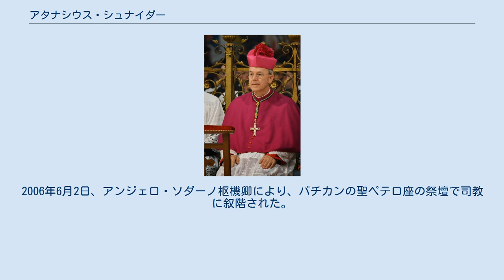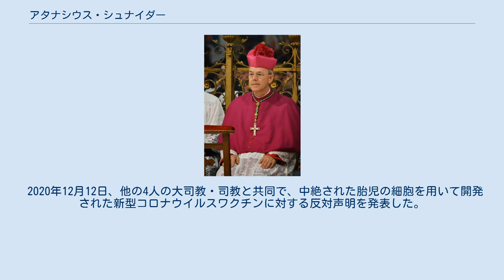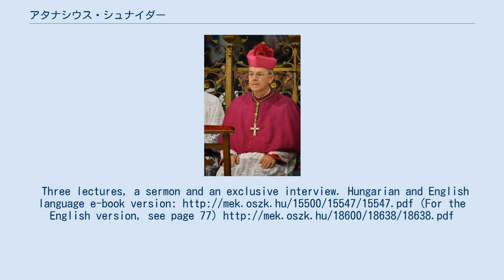アタナシウス・シュナイダー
アタナシウス・シュナイダー（Athanasius Schneider, O.R.C., 1961年4月7日-）は、カザフスタンのローマ・カトリック聖職者で、アスタナ大司教区補佐司教。
コインブラ聖十字架律修聖職者会会員。
第二バチカン公会議以前の教会の伝統的な典礼と実践を擁護し、教皇フランシスコと関連する政策に抗議したことで知られている。
 ソビエト連邦キルギスのトクマクでアントン・シュナイダー（Anton Schneider）として誕生。
両親はウクライナオデッサ出身の黒海ドイツ人。
 第二次世界大戦後、スターリンによりウラル山脈のクラスノカムスクの収容所に送られ、一家は地下教会と密接に関わっていた。
シュナイダーの母マリアは、後に悪名高いカルラッグで投獄され、1963年に職務のためにソビエト政権により殉教したウクライナ人司祭、福者オレクサ・ザリクィーを保護した数人の女性の一人であった。
シュナイダー一家は収容所から解放された後キルギスに旅立ち 、中央アジアを離れてエストニアに向かった。
 少年時代、シュナイダーと彼の3人の兄弟は両親と一緒に秘密のミサに与り、しばしばヴァルガの家からタルトゥまで約100キロもの距離を旅し、朝一番の列車に乗って暗闇の中を走り、夜には終電で帰た。
遠距離で聖職者の訪問が少なく、ソ連当局の取締りがあったため、家族は月に一度しか旅をすることが出来なかった。
 1973年、シュナイダーは秘密裏に初聖体を済ませた直後、家族とともに西ドイツのロットヴァイルに移住した。
 1982年、シュナイダーはオーストリアで、オプス・サンクトラム・アンゲロルムの中にあるコインブラ聖十字架律修聖職者会に入会し、アタナシウスと名乗った。
1990年3月25日、アナポリスのマヌエル・ペスターナ・フィーリョ司教から司祭に叙階され、ブラジルで司祭として数年間過ごした後、中央アジアに戻った。
 1999年からは、カラガンダの教会の母マリア神学校で司祭学を教えた。
2006年6月2日、アンジェロ・ソダーノ枢機卿により、バチカンの聖ペテロ座の祭壇で司教に叙階された。
2011年にはアスタナ大司教区の補佐司教に転任した。
 カザフスタン司教会議の書記長を務める。
 シュナイダーはドイツ語、ロシア語、ポルトガル語、スペイン語、英語、フランス語、イタリア語を話し、ラテン語と古代ギリシャ語を理解する。
 伝統主義で知られる。
信仰を完全に守る代わりに彼が呼ぶ「残酷な異教の世界」に屈服したと考えた聖職者等を批判してきた。
2014年には、彼等を「皇帝や異教の偶像の前に香料の粒を置いたり、聖書が焼かれるように届けたりした聖職者や司教に例え、現在の教会は「信仰の裏切り者」に包囲されていると主張した。
 シュナイダーは、保守派や伝統的なカトリック教徒が主催する会議に頻繁に出張してきた。
2018年には、司教が公務中でない限り1ヶ月を超えて欠席することは教会法で認められていないため、彼は教区外への出張を制限するよう教皇庁から警告を受けた。
このため、彼はビデオを介して会議に出演することが多くなった。
 シュナイダーは、キリストの体と血への愛のしるしとして、ひざまずきながら舌の上で聖体を受けるという典礼の伝統を熱烈に支持している。
 これは、2008年にイタリア語で出版された著書『ドミヌス・エスト』(Dominus Est)の主題であり、その後、英語、ドイツ語、エストニア語、リトアニア語、ポーランド語、ハンガリー語、中国語、日本語に翻訳されている。
この本には現在コロンボ大司教マルコム・ランジス枢機卿が書いた序文が含まれている。
 シュナイダーはこの本の中で、「この方法で聖餐を受けることは5世紀までに教会の標準的な習慣となり、教皇グレゴリオ1世はこの伝統に従うことを拒否した司祭を強く非難した」と書いている。
2009年には、「聖体の神秘の偉大さの認識は、主のからだを分配して受け取る方法によって、特別な方法で示されます」書いている。
 シュナイダーは、教会の外での離婚と再婚は姦淫という大罪を構成するため、聖体拝領する資格がないという教会の伝統的な教えを強力に支持してきた。
 2014年のインタビューで、この慣習を変えるよう求める声は「反キリスト教的なメディア」から来ており、これが「誤った慈悲の概念」であることを示唆し、「医者が殺すことになると知っていながら、糖尿病患者に砂糖を与えるようなものだ」と...